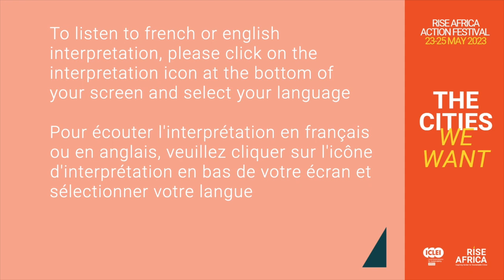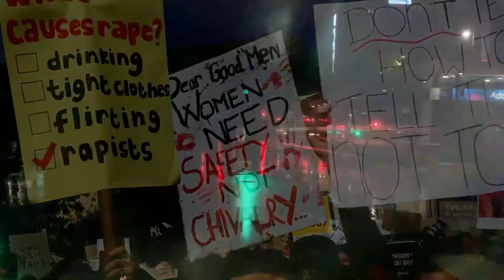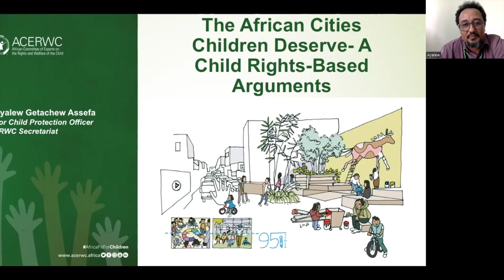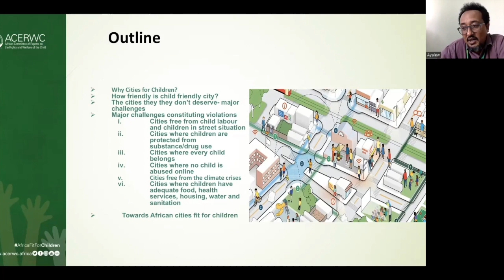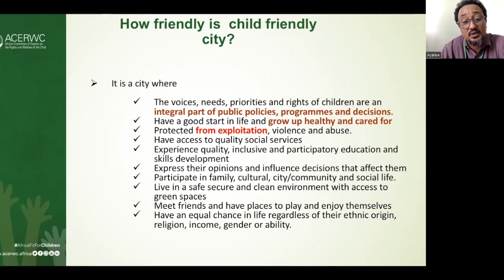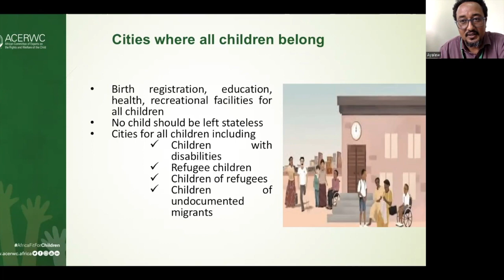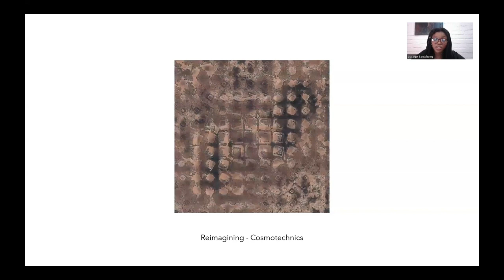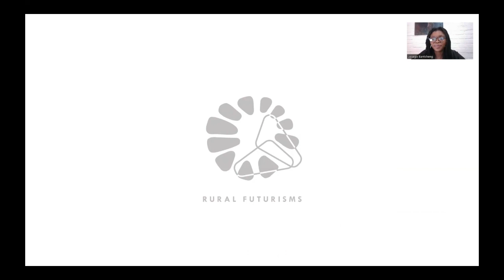Conférences au déjeuner : Jour 3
Explore les thèmes de l'inclusion des genres dans les villes, les villes pour les enfants, l'avenir rural et le développement communautaire. Rejoignez-nous pour des conférences quotidiennes stimulantes à l'heure du déjeuner avec ces conférenciers fantastiques !

Cours 1 :
Comment une perspective de genre peut-elle promouvoir l'inclusivité dans la création de la ville ?
Abul Ajak, conteur visuel, activiste

Cours 2 :
Les villes africaines que les enfants méritent. Ayalew Getachew Assefa, Chercheur juridique principal au Secrétariat du Comité d'experts sur les droits et le bien-être de l'enfant, Commission de l'Union africaine

Cours 3 :
Comment la réinvention des futurs ruraux peut-elle informer les villes africaines ?
Lesego Bantsheng, chercheur aux multiples facettes, concepteur urbain et architecte paysagiste, cofondateur et directeur d'Uhuru Heritage NPO et chercheur principal du projet Futurismes ruraux

Conférence 4 :
Comment le développement rural holistique peut-il catalyser les futures villes durables en Afrique ?
Ojok Okello, entrepreneur social, organisateur communautaire et responsable du développement, fondateur et PDG d'Okere City